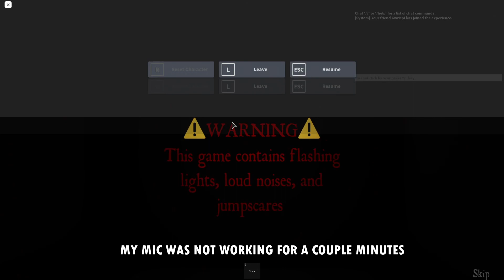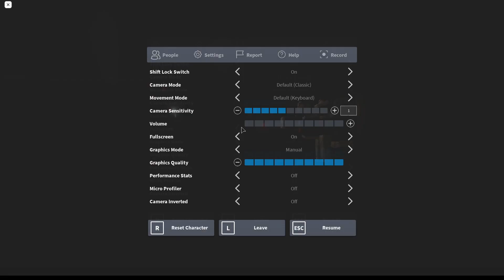ROBLOX THOSE BENEATH US...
Haha, yes, another horror game called Roblox Those Beneath Us. This took us so long to do. One more horror video coming, it'll probably be the last of it for some time.

▸ Recorded on June 14 & 15, 2021.